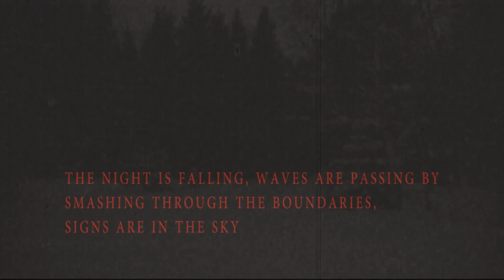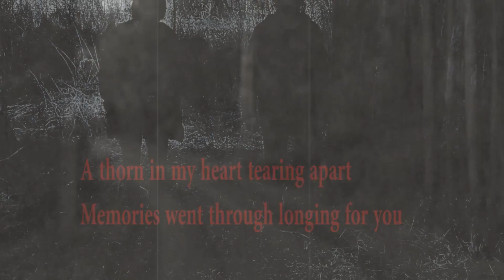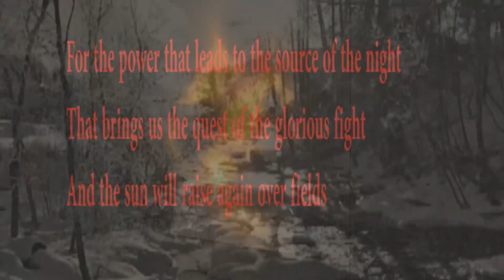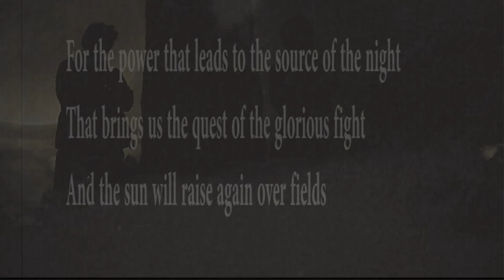Milta - Where Heroes Rise [Lyric Video] (7hard/7us)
Milta with a Lyric Video of the wonderful Song "Where Heroes Rise".